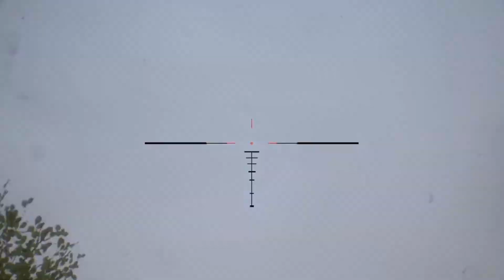Ukrainian Soldier Alone Destroyed Russian Tank! ARMA 3 War Simulation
I used ARMA 3 to create this Military Simulation.
This video it is not completely representative of reality,  it is just a simulation.

Ukraine,Russia,war,ukraine russia war,arma 3,simulation